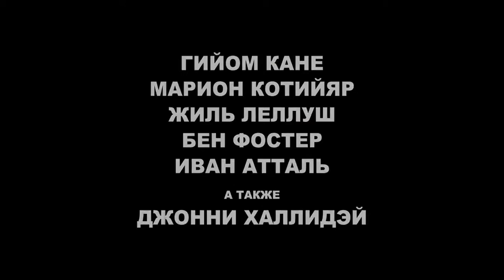Вечно молодой (2017)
Смотреть Вечно молодой (2017) онлайн
iId5w

Гийом и Марион — супружеская пара актеров. Когда-то он был молодой звездой, получал «Сезар», купался в лучах славы. Сейчас ему уже 43, он снимается в дешевых сериалах, одевается во что попало, покупает продукты в магазинах, где его зовут мистер Котийяр, и печально бредет домой, где его ждет блестящая Марион, звезда, красавица, самая востребованная актриса поколения. И однажды его окончательно «добивает» начинающая актриса, которая говорит, что он «уже не рок-н-ролл», что в ее списке потенциальных любовников ему отведено первое место с конца и что «так долго не живут». Гийом понимает: надо срочно изменить свою жизнь…